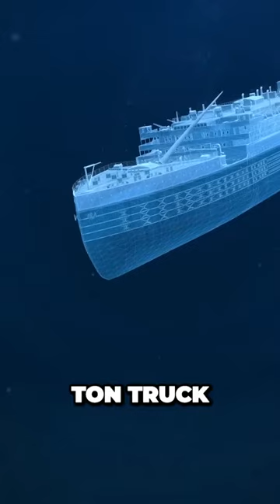Titanic's Hidden Secrets: The Iceberg Truth Revealed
Join us as we uncover the shocking secrets hidden beneath the icy depths and shed light on the true nature of the iceberg that sealed the fate of this iconic vessel. Through captivating interviews, rare archival footage, and expert analysis, we embark on a riveting journey to unravel the enigma that has captivated the world for over a century.